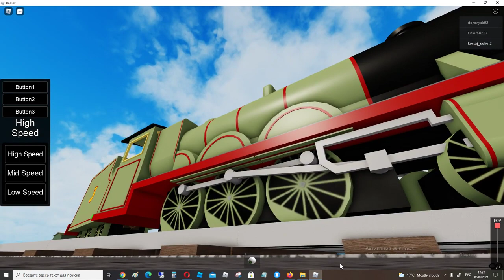Томас попал в аварию #12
In this video, we learn about the latest incident involving Tomas Fuentes. Tomas was involved in a car accident that injured him and a number of other people. Please keep Tomas and his family in your thoughts and prayers.